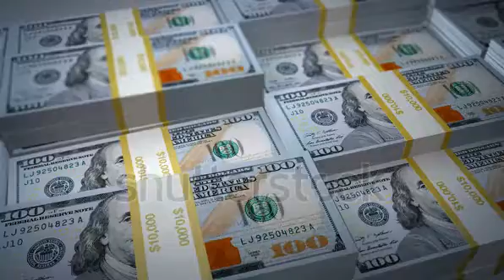December 26, 2021